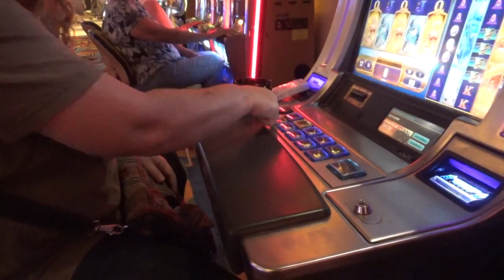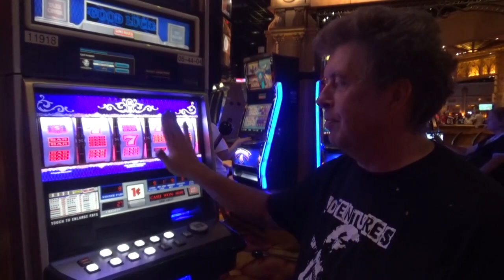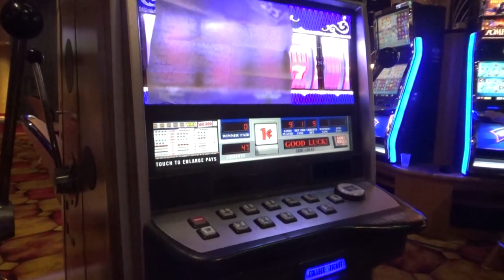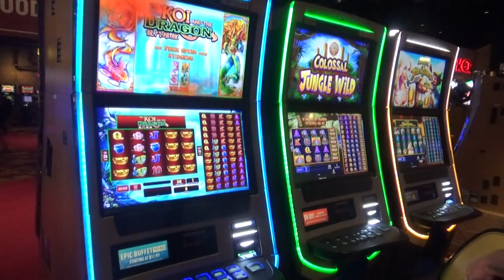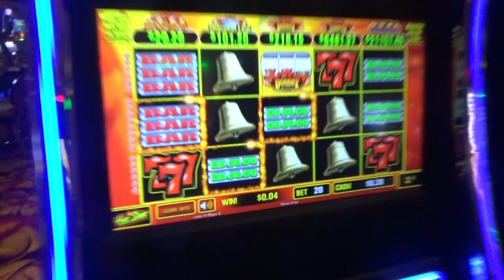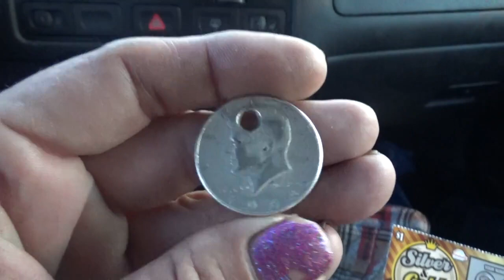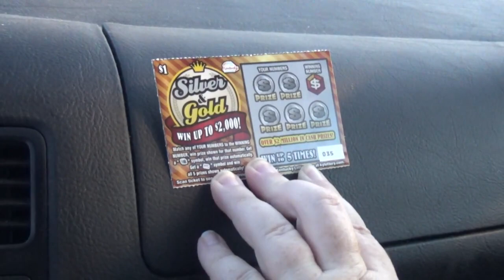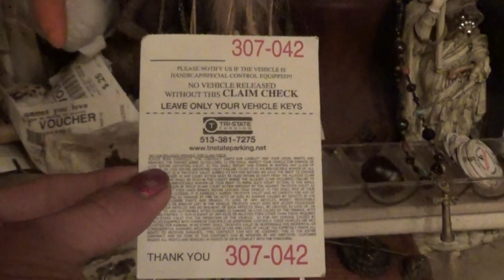Very Silly Casino Rituals